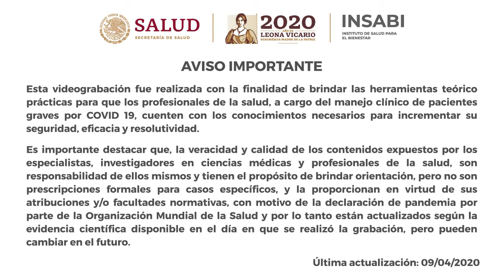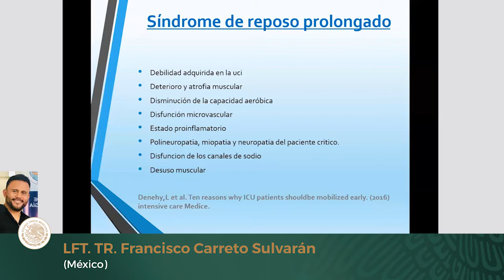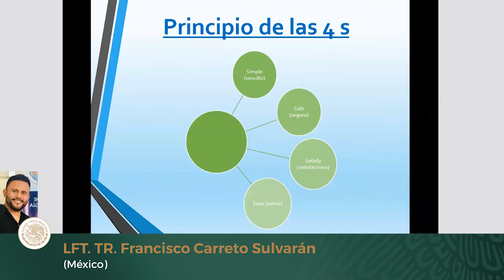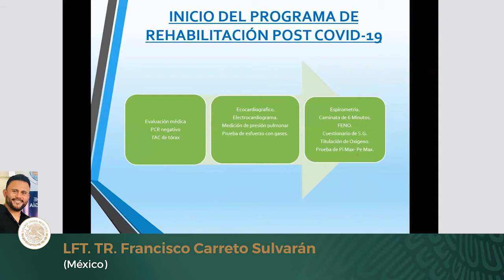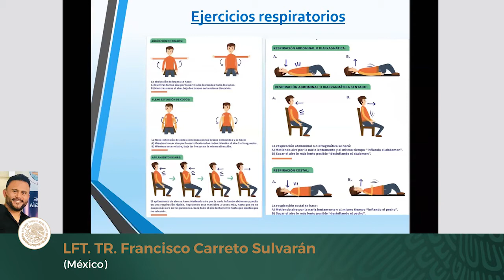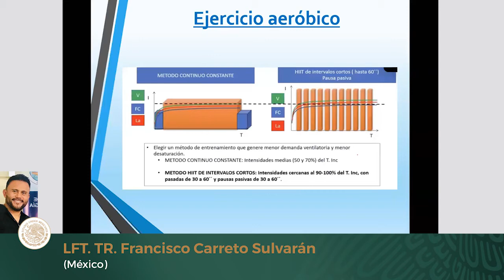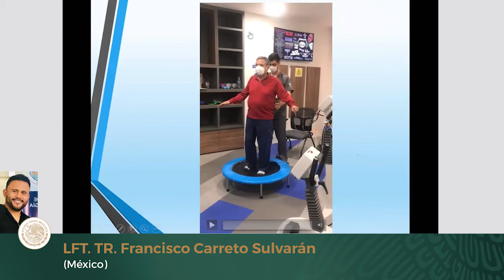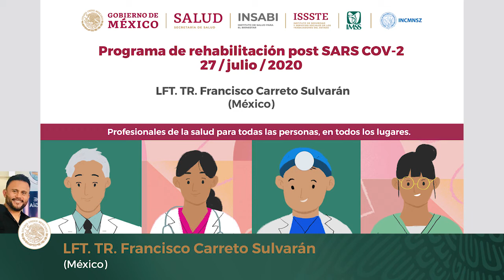Programa de rehabilitación post SARS COV-2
Fisioterapia en el manejo del paciente COVID-19
PROGRAMA DE CAPACITACIÓN

Ponencia: Programa de rehabilitación post SARS COV-2
Ponente: LTF. TR. Francisco Carreto Sulvarán (México)
Fecha: 27 de julio de 2020

Coordinadores:
Lft. Carolina Aguilera Chavarría.
Dr. Alejandro Svarch Pérez, Coordinación Nacional Médica, Instituto de Salud para el Bienestar.
Mtra. Linda Bucay Harari, Coordinación Nacional Médica, Instituto de Salud para el Bienestar.